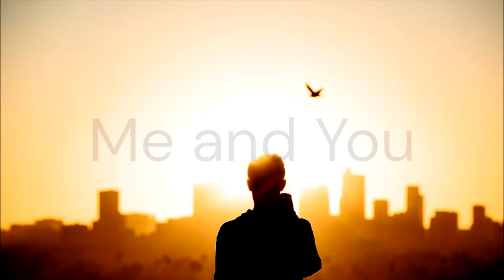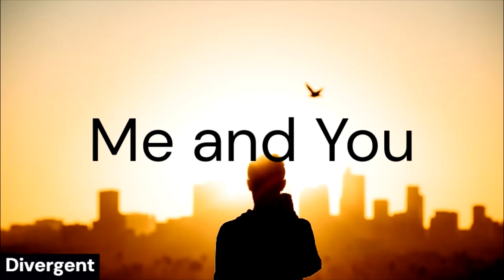Audio Library Music | Free Background Music | Audio Library Release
✦✦✦✦✦ Audio Library✦✦✦✦✦
00:00 The Guitarist
03:35 Knights
06:58 Haunted House
10:21 The Great Wall and Taj Mahal
14:23 Me and You
17:46 Frostbite
🎵 Track Info:

Title: The Guitarist
Artist: Next Route
Genre: Dance & Electronic
Mood: Inspirational

Title: Knights
Artist: WOMA
Genre: Hip Hop & Rap
Mood: Dramatic

Title: Haunted House
Artist: Declan DP
Genre: Dance & Electronic
Mood: Dark

Title: The Great Wall And Taj Mahal
Artist: WOMA
Mood: Dramatic

Title: Me and You
Artist: Next Route
Genre: Dance & Electronic
Mood: Romantic

Title: Frostbite
Artist: Declan DP
Genre: Dance & Electronic
Mood: Calm

Hi guys!